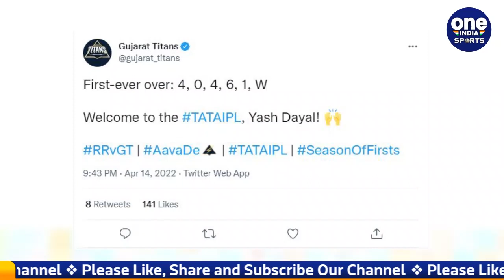IPL 2022: Yash Dayal Debut Match,Get Devdutt Padikkal Wicket on golden duck | Oneindia Sports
Devdutt Padikkal, RR's opener against GT, did not even get a chance to establish a foothold and became the victim of a golden duck. The amazing thing was that his wicket was taken by debutant Yash Dayal. Padikkal (Devdutt Padikkal) was dismissed after scoring 0 runs in a ball.

GT के खिलाफ RR के सलामी बल्लेबाज देवदत्त पडिक्कल (Devdutt Padikkal) को पैर जमाने का मौका तक नहीं मिला और वो गोल्डन डक का शिकार बन गए। कमाल की बात तो यह रही कि उनका विकेट डेब्यू कर रहे युवा खिलाड़ी यश दयाल ने लिया। पडिक्कल (Devdutt Padikkal) एक गेंद में 0 रन बनाकर आउट हुए।